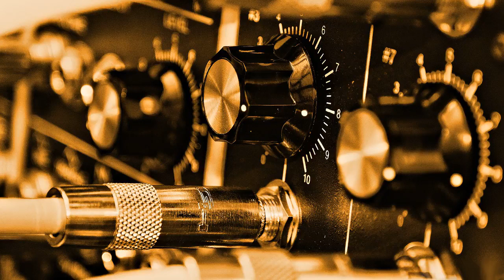gypsi Orion čardáš 2022